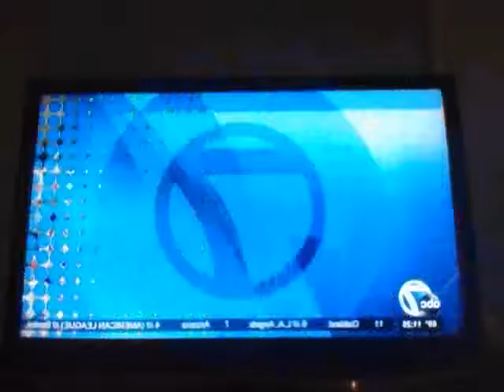News Nathans 2017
Us on news again